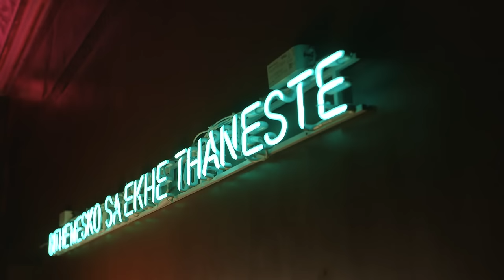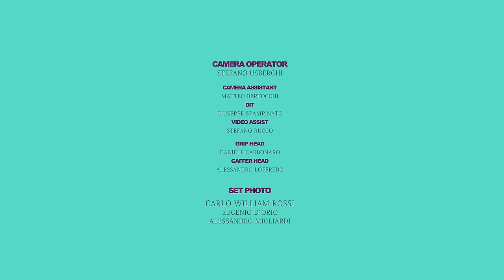Chrystabell & David Lynch - All The Things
song by David Lynch, Chrystabell & Dean Hurley
Produced by David Lynch

Music Video written & directed by Nicolangelo Gelormini

"All The Things" music video was filmed primarily at an historic structure in Naples, Italy, called the Cloister.
The Fondazione Tramontano Arte mission is to transform this 16th century gem, an exceptionally rich symbol of
the Neapolitan Renaissance, from it's current state to a thriving center for the arts.
The 'Made in Cloister' project will make of the Cloister a venue and a creative center for
implementing new ways of reviving ancient artisanal skills through the vision of contemporary
artists, musicians and designers.
Support Made in Cloister Project.